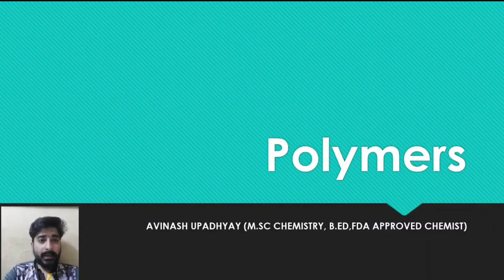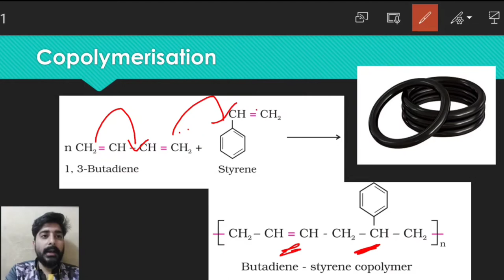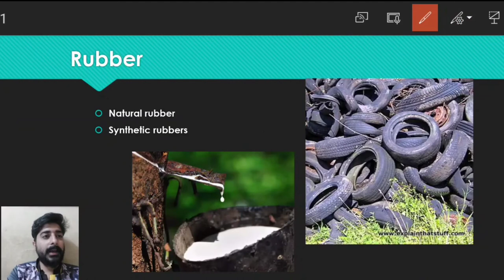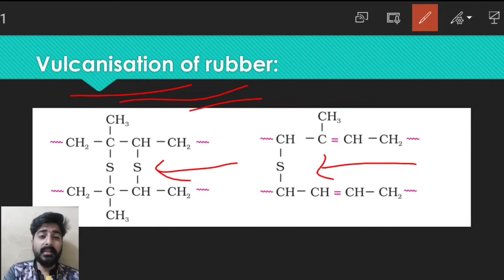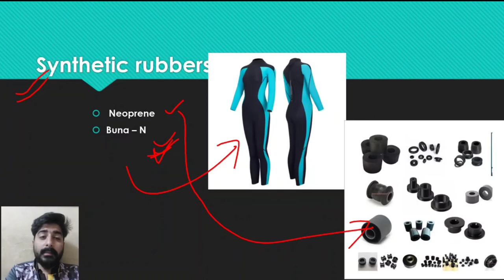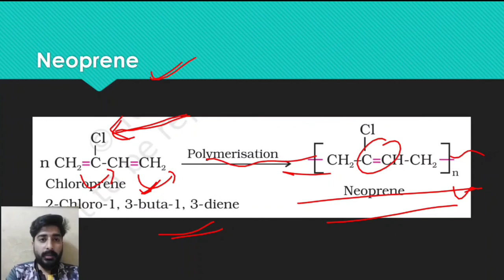Buna - S , Buna - N , Neoprene , Natural Rubber , Vulcanisation of Rubber , CoPolymerization